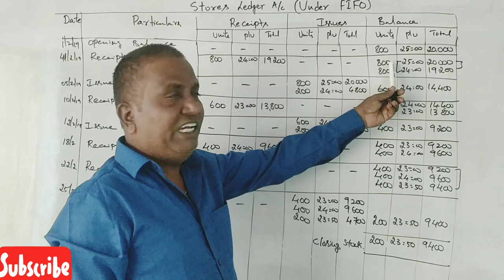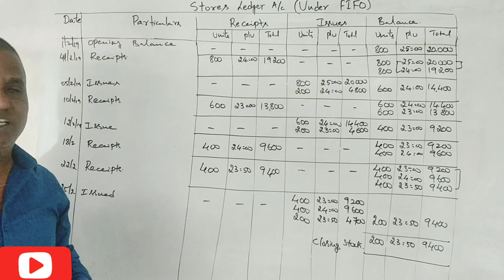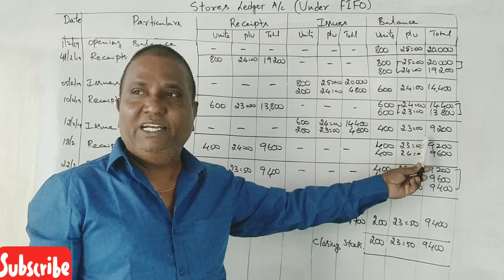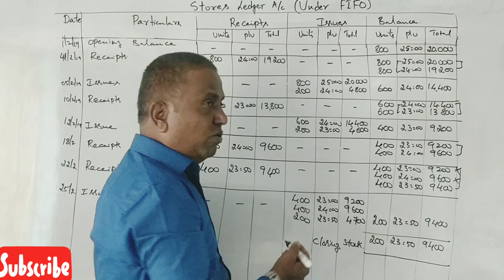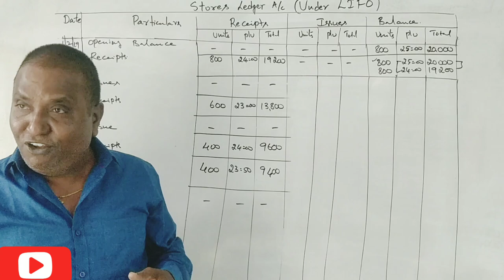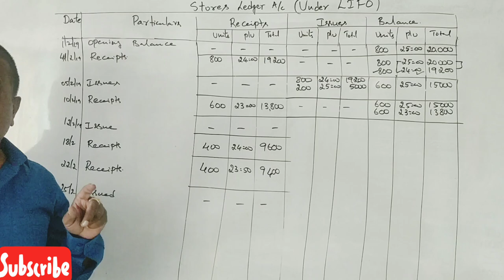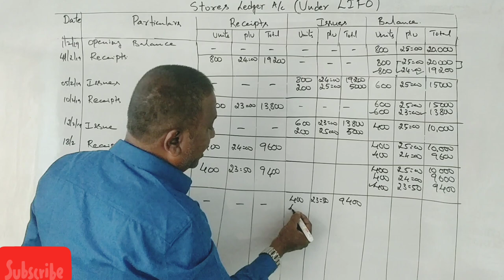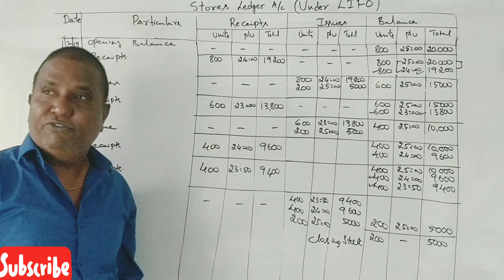Materials issues FIFO, LIFO in Kannada PART 2 - B.Com 2019 Question Paper 14 Marks